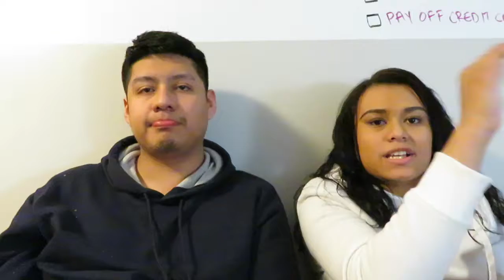OUR FIRST Q&A! WELCOME EVERYONE!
Our first Q&A..

Lupe's Snapchat: simplyloops

Marco's Snapchat: therealgalindox